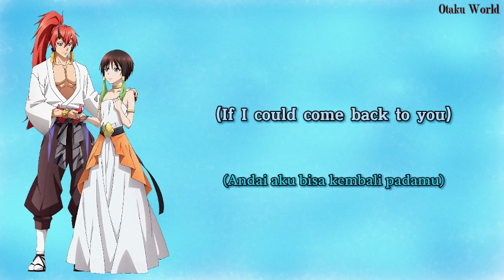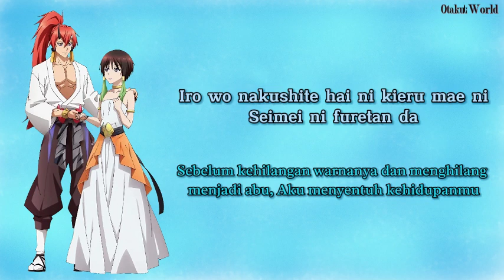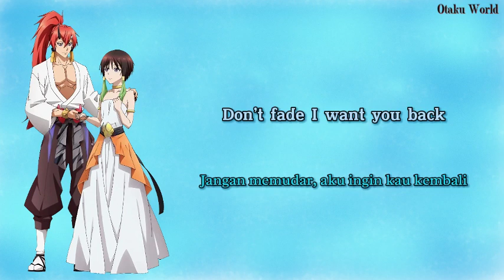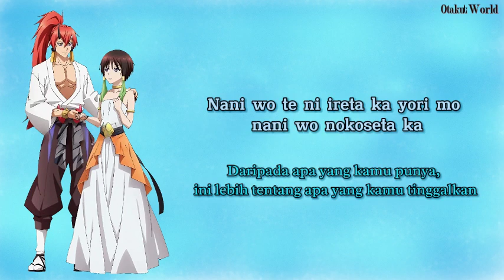Tensura The Movie Guren no Kizuna hen - Insert song [SPARKLES] (LIrik + Terjemahan)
* Artist:  STEREO DIVE FOUNDATION

* Song Title :  SPARKLES

* Anime: Tensei shitara Slime Datta Ken Movie: Guren no Kizuna-hen, That Time I Got Reincarnated as a Slime: The Movie - Scarlet Bond

* Lyrics source: Lyrical Nonsense